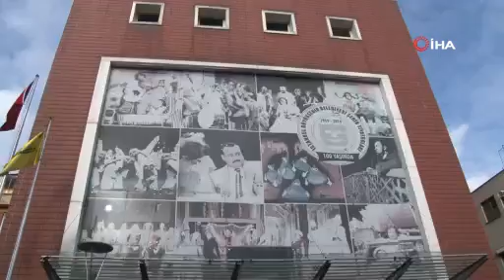Usta oyuncu Sezai Aydın için Musahipzade Celal Sahnesi’nde tören düzenlendi